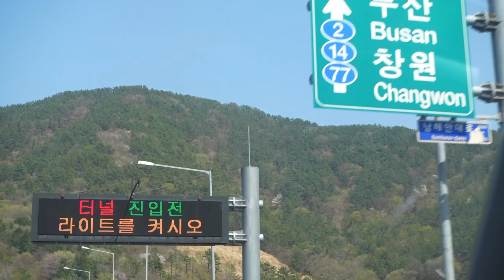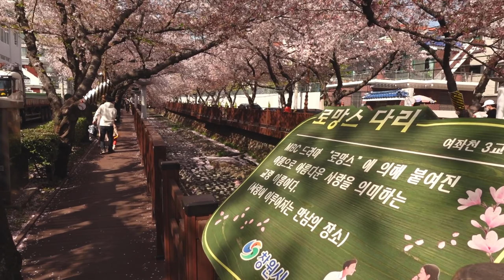SPRING VLOG |CHERRY BLOSSOM| Jinhae🌸🇰🇷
Let's see the cherryblossoms at Jinhae,South Korea!!